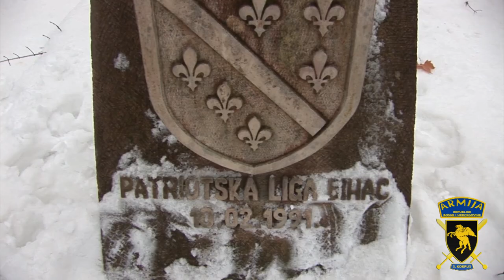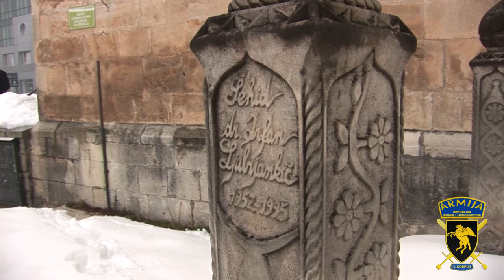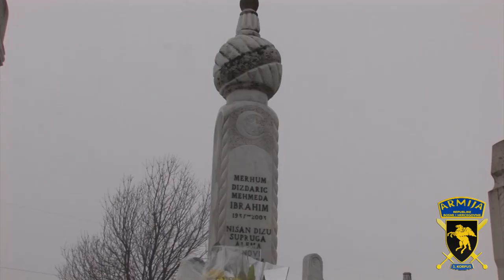27. GODIŠNJICA PATRIOTSKE LIGE BIHAĆ 1991-2018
Savez udruženja boraca „Patriotske lige“ Unsko-sanskoga kantona danas je prigodno obilježio dvadeset i sedmu godišnjicu Patriotske lige Bosanske Krajine. Tom prilikom okupili su se veterani odbrambeno-oslobodilačkog rata, preživjeli pripadnici Patriotske lige kao prve oružane formacije koja je bila preteča Armije R BIH a čiji su slabo naoružani pripadnici pružili prvi otpor agresiji tada daleko nadmoćnijeg neprijatelja, pripadnicima tzv. JNA i paravojnih formacija.

Na današnji dan, 10. februara 1991. godine, nešto više od godinu dana prije izbijanja agresije na našu domovinu i tadašnji bihaćki okrug u Bihaću je formirana Patriotska liga BIH o čemu svjedoči i ovaj spomenik podignut svim pripadnicima poginulim u odbrani domovine. Obilježavnje Dana Patriotske lige i ovoga jubileja otpočelo je okupljanjem preživjelih pripadnika Patriotske lige i podsjećanjem na historijsku ulogu koju su njeni pripadnici imali u odbrani BIH od agresije. Patriotska liga u Bihaću je u svojim redovima imala oko 1.600 pripadnika od kojih su mnogi svoje živote položili braneći BIH, njenu slobodu i čast.

Na formiranje Patriotske lige BIH u Bihaću, koje je u dvorani „Luke“ te 1991. uveličao svojim prisustvom rahmetli Alija Izetbegović, prvi predsjednik Predsjedništva BIH, podsjetio je profesor Alaga Topić, koji je u to vrijeme obavljao dužnost predsjednika Skupštine općine i Savjeta za narodnu odbranu Cazina. Četiri mjeseca kasnije, 10. juna 1991. u Sarajevu je u prisustvu predstavnika političkog i javnog života, formiran Savjet za nacionalnu sigurnost BIH koji je bio temelj formiranja Patriotske lige BIH, a kasnije i Armije R BIH.

Delegacije udruženja borca Patriotske lige grada Bihaća i Unskosanskog kantona, ministar za pitanja boraca i RVI-a Dževad Malkoč, te veterani odbrambeno-oslobodilačkog rata položili su cvijeće na spomenik Patriotske lige BIH i proučili fatihu. Obišli su i mezar rahmetli dr. Irfana Ljubijankića, prvoga ministra vanjskih poslova RBIH i jednoga od osnivača Patriotske lige BIH u Bihaću, položili cvijeće i proučili fatihu. Obilaskom mezara rahmetli Ibre Dizdarića na Vinici i učenjem fatihe odana je počast komandantu Patriotske lige Bihaća. Na njegov lik i djelo podsjetio je kraćim obraćanem Alaga Topić iz Cazina, njegov bliski saradnik.

RTVUSK